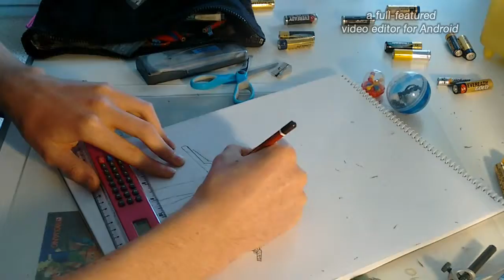Dark hour manga art drawing time laps 2